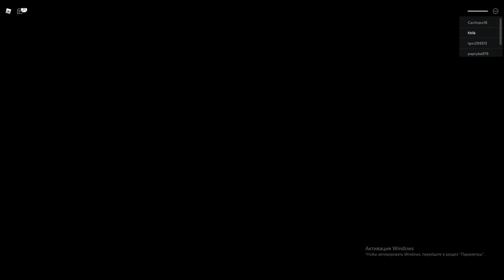Piggy BOOK 1-2 CHAPTER 1-14 ALL JUMPSCARES BREAKOUT CHAPTER & Piggy Branched Realities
@Van4ick Pacan4ick
Piggy BOOK 1-2 CHAPTER 1-14 ALL JUMPSCARES WITCHING HOUR SEASON